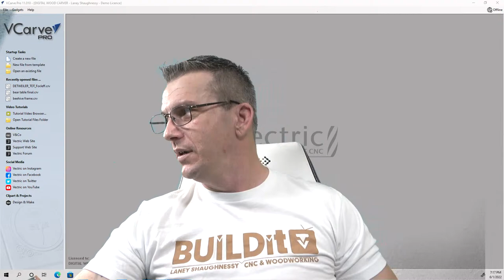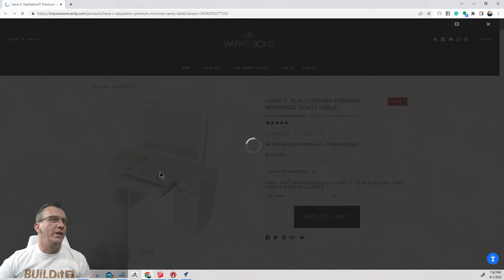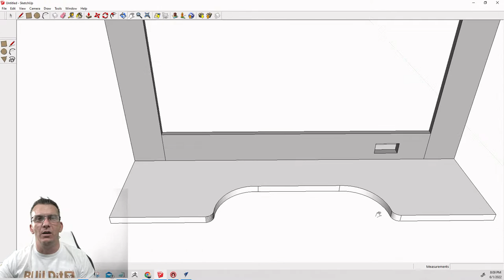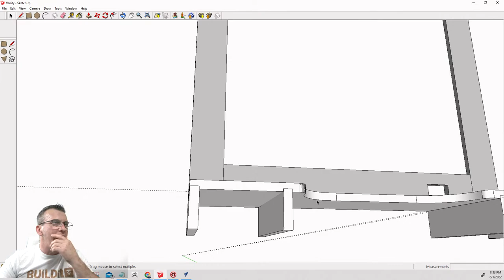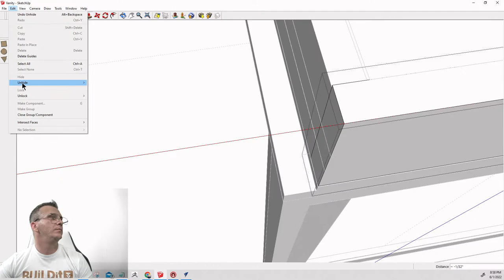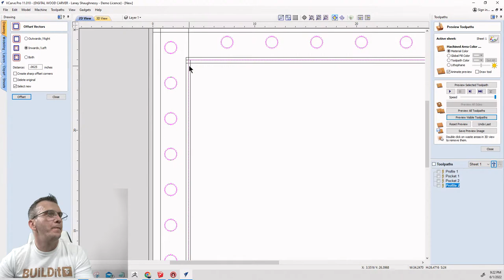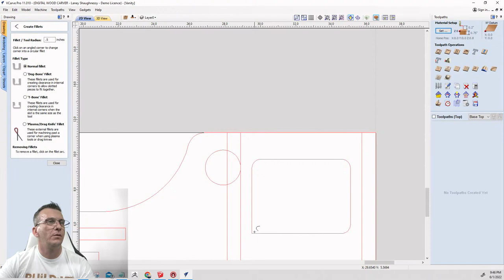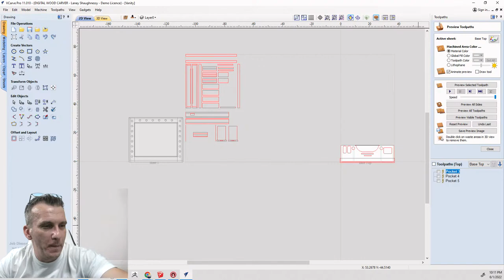Design and Build a Table Top Hollywood Style Vanity Mirror with Lights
Tonight we are going to make a Table Top Hollywood Style Vanity Mirror with lights.